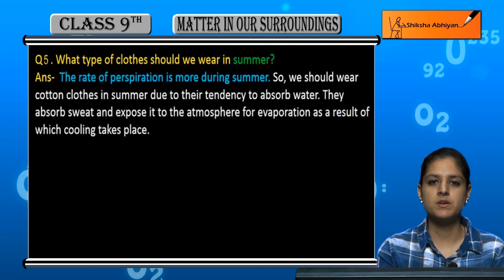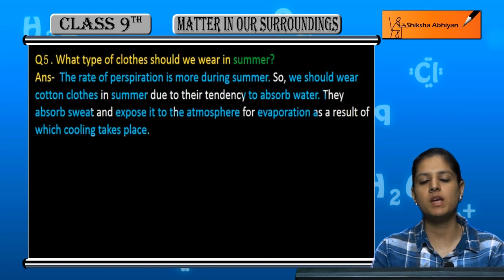Q5 What type of clothes should we wear in summer?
This video is a part of the series for CBSE Class 9, Chemistry demo videos for the chapter “Matter in our Surroundings.” In this series, we have completed all the concepts, examples and the entire NCERT exercises. It is the part of an initiative taken to provide quality online education to students free of cost on YouTube.